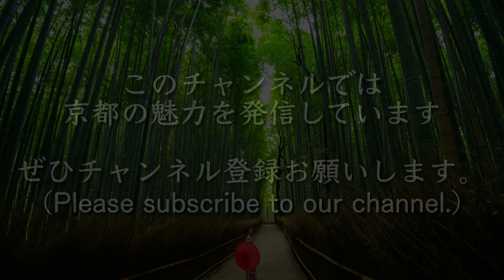[京都|Kyoto]夕暮れ時の鴨川沿いを散策｜"Kamo Riverside" Walking Tour in Kyoto, Japan(Vlog)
今回は京都市内を流れる鴨川沿いを夕暮れ時に散策します。鴨川は京都を代表する川で、多くの観光客および地元民に愛されています。散策しながら、京都ならではの風景や雰囲気を感じていただけます。ぜひお楽しみください。

In this video, we will be walking along the Kamo River in Kyoto City during the dusk hours. The Kamo River is a representative river of Kyoto and loved by many tourists. While strolling, you can experience the unique scenery and atmosphere of Kyoto. Please enjoy the video.